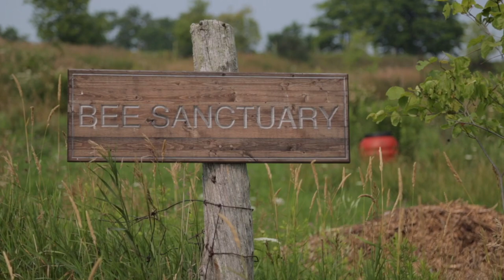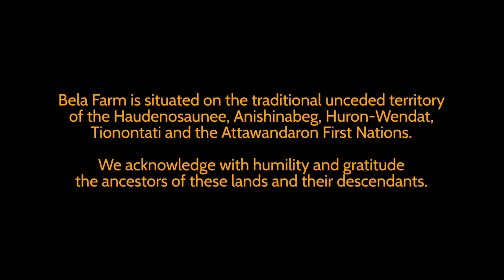Aviva Chernick w/ La Serena Trio & Maryem Tollar @ Bela Farm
Recorded July 22, 2021 at Bela Farm in Hillsburgh, ON.

Aviva Chernick – vocals
Naghmeh Farhamand – daf and darbuka
Justin Gray – bass and bass veena
Joel Schwartz – guitars
Maryem Tollar – vocals and riq

Live Sound, Audio Mix & Mastering - Reza Moghaddas
Director of Photography - Taiowa Butenschoen
Video Editing - Edgar Maldonado

Presented by Ashkenaz as Episode III of “Nu? Normal! The Barn Sessions.”  Presented in association with Bela Farm, Shoresh, Small World Music, Kultura Collective, URGNT, BLOK, National Museum of American Jewish History, Yiddish Australia. Additional support provided by Ontario Creates, ShowLoveTO, and Ontario Trillium Foundation.